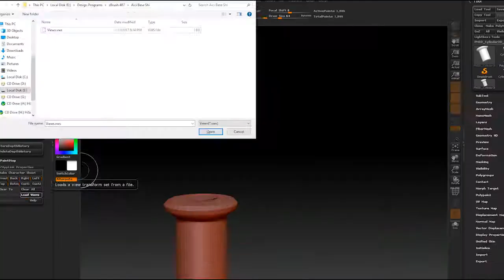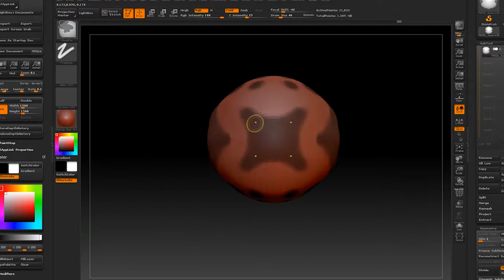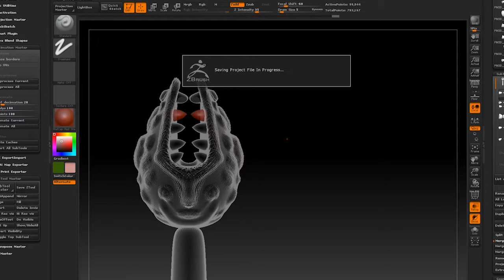Piranha-plant - Speed-Up Modelling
3D modelling for Uni team project.